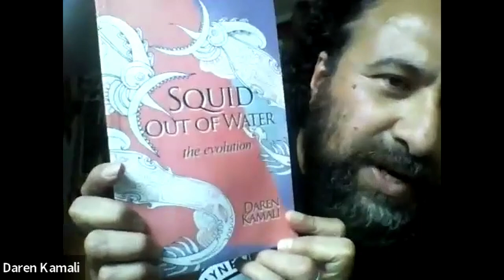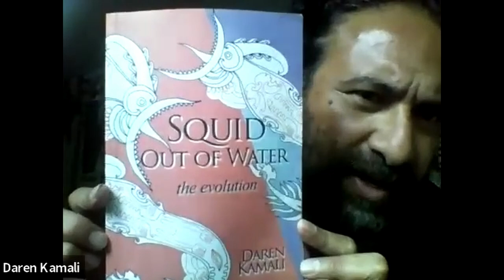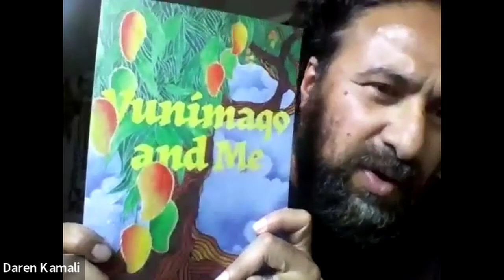digitalpasifik live - Daren Kamali & Alipate Traill on poetry, performance, culture and identity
Our guests this week were Daren Kamali and Alipate Traill, who shared with us their work in supporting Pacific cultural heritage through poetry and performance.